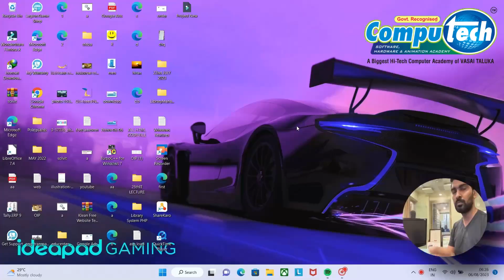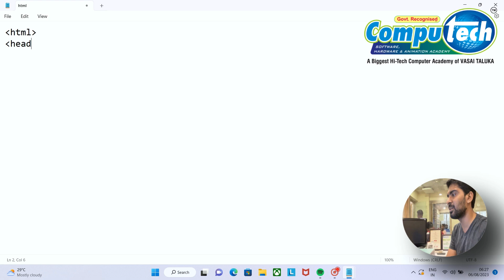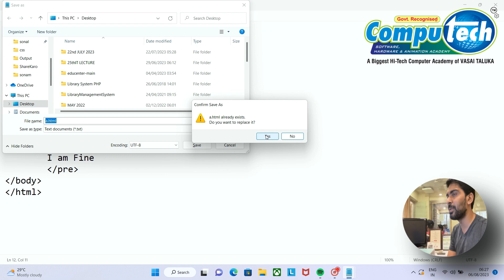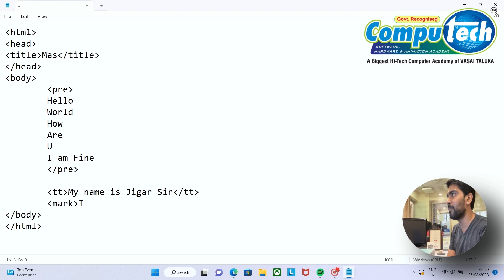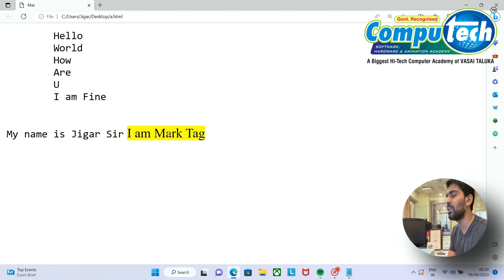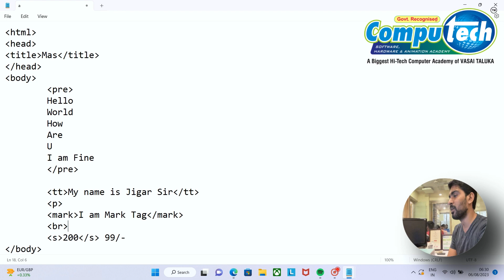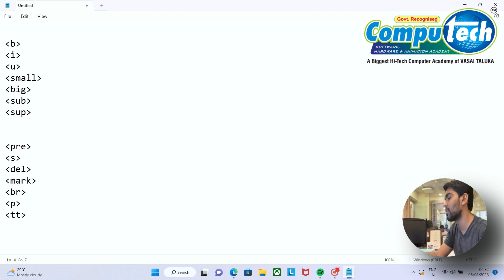HTML Structure? Explain in detail | Physical style Tags | Part - 3